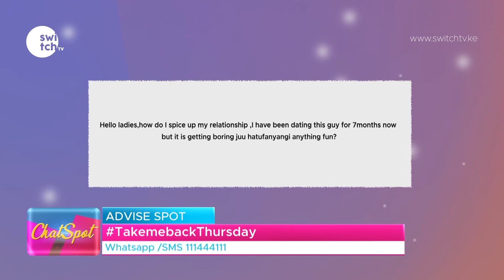We have been dating 7 months now and its becoming boring | How do I spice up my relationship?